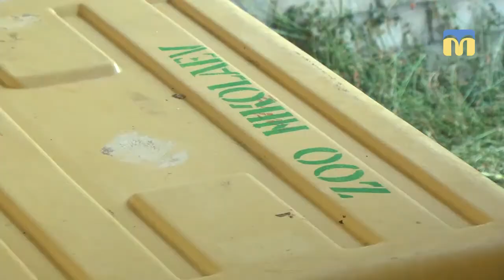Лелеки на свободі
Сьогодні, 30 серпня, співробітники Миколаївського зоопарку вперше  випустили в Трихатах у дику  природу 7 білих лелек.